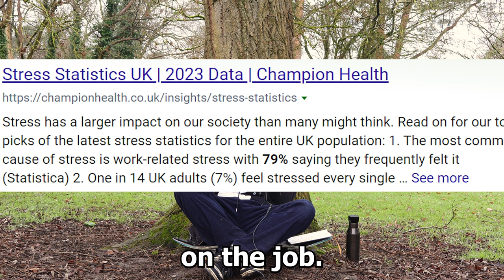How to Improve Attractiveness Today...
Just want to be able to approach that girl you've been day dreaming about every single day?
But you have no idea how, and wonder if your even attractive enough.

yea I used to think this too.

Until I found out how one small little skill from self improvement could make the difference like night and day which is...

To be more relaxed.
But how? And how does this help us?